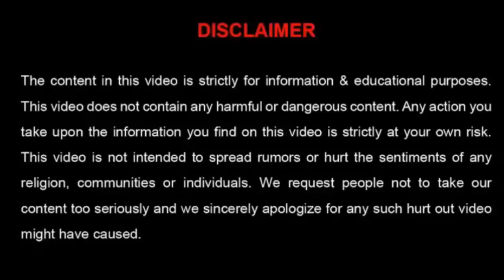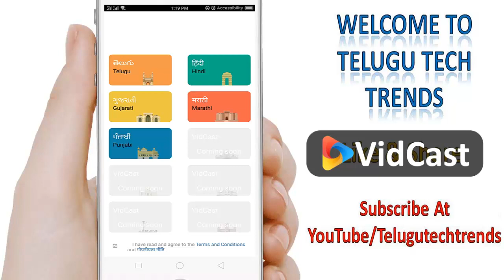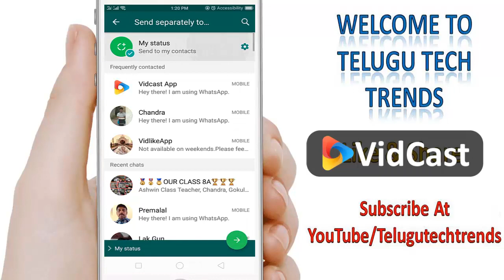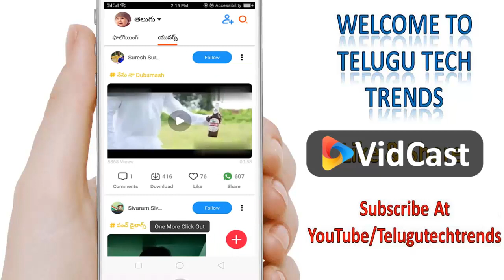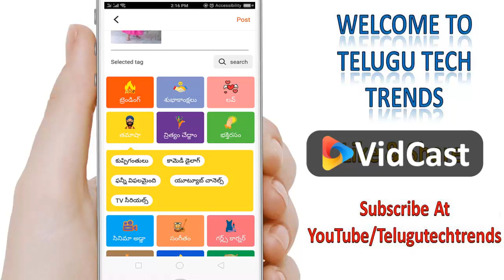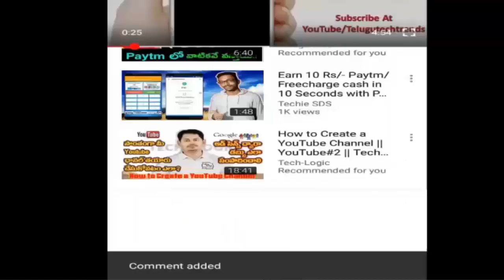Earn Money Using Vidcast App For Telugu People | Win Exciting Prizes, Gifts | Telugu Tech Trends